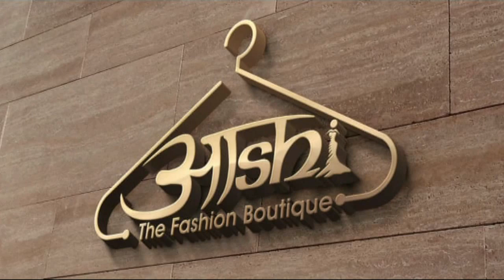सरकार द्वारा मानी गई मुख्य मांगों पर अराजपत्रित कर्मचारी महासंघ ने जताया आभार